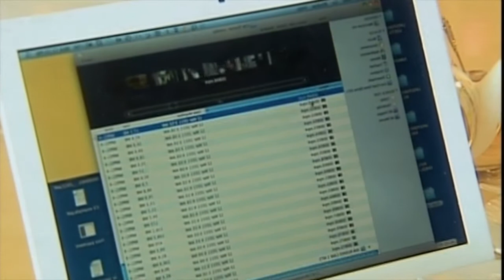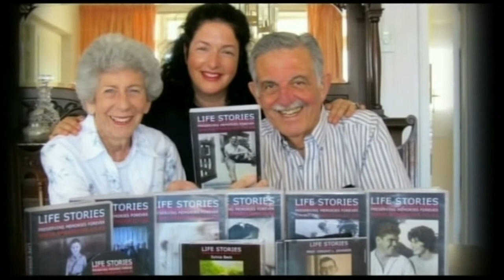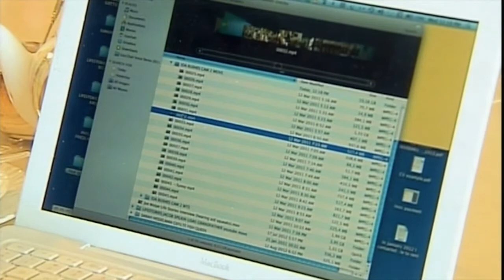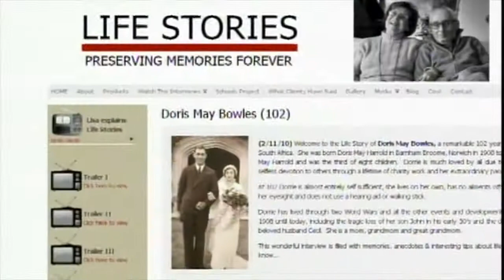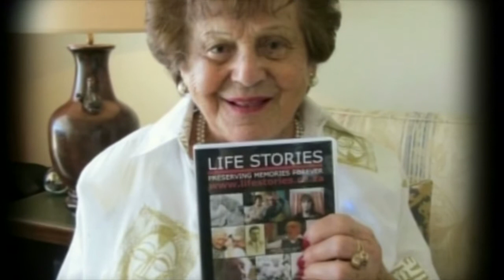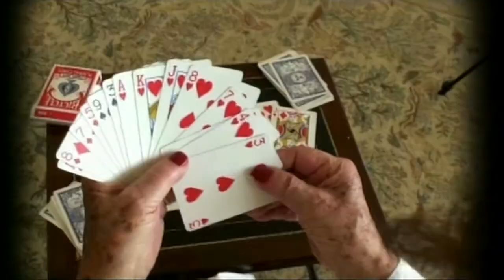Life Stories - An introduction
This video explains the concept, origins and motivations behind the Life Stories service.

Life Stories produces unique films, audio recordings & books which capture precious memories & important stories for family, friends and future generations. We do this virtually or in person as a priceless record for today and tomorrow.

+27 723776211 - Whatsapp/mobile calls [South Africa]